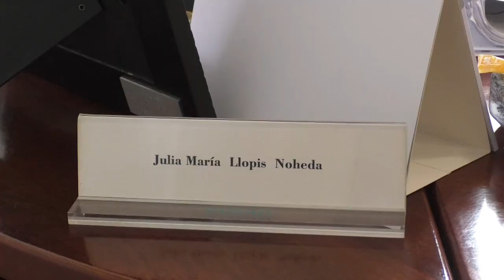Alicante refuerza la antención a las personas sin hogar ante la ola de frío